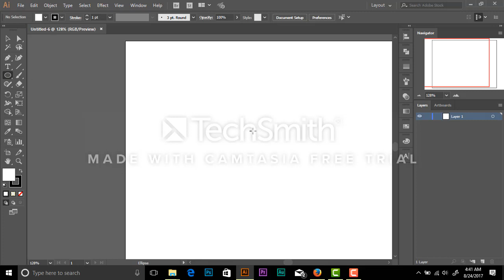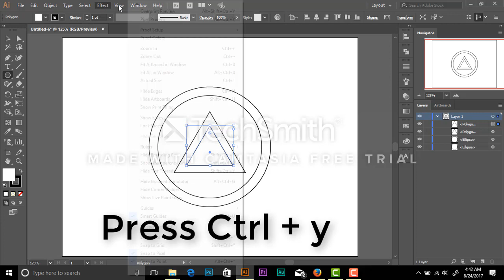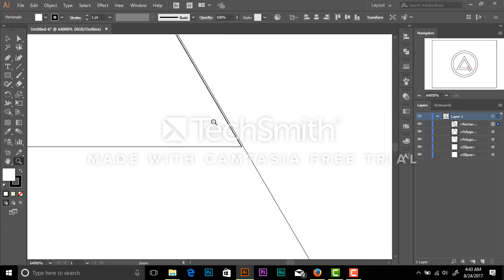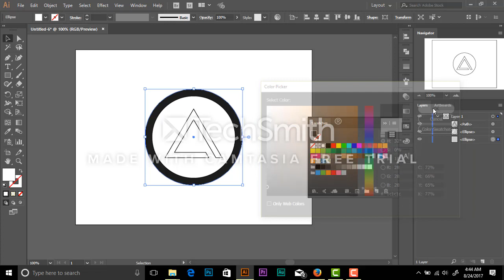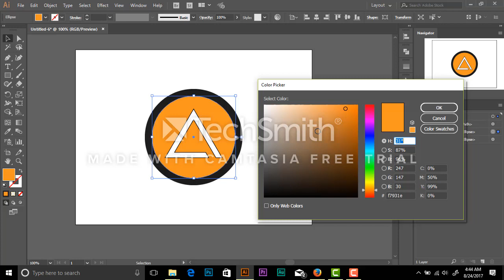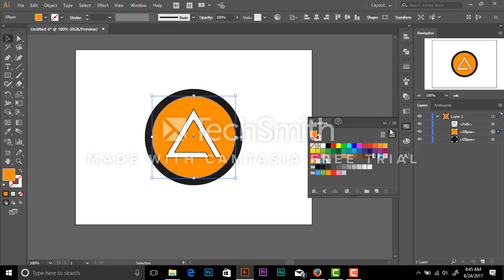How To Make Aimp Logo For Beginner with Adobe Illustrator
Simple Aimp Logo